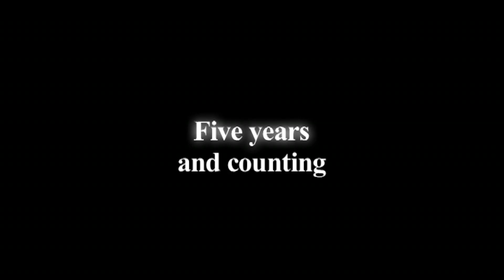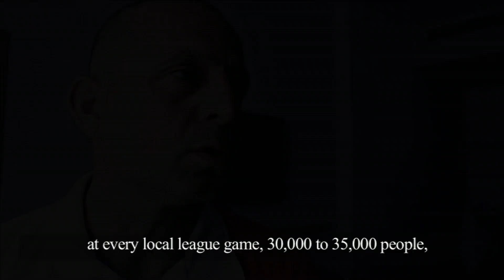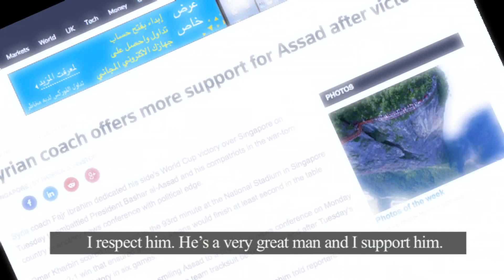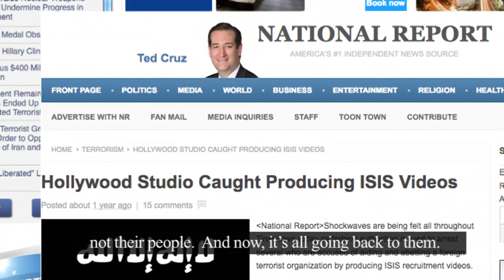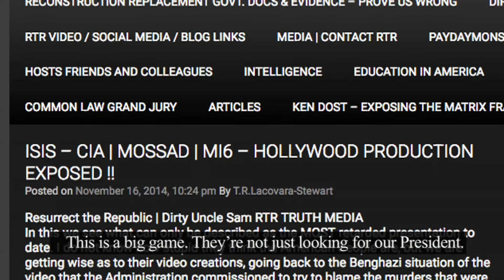Syrian Football's Homeless Heroes | Backpack Boys - The Fallout of an Invasion in Syria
Backpack Boys: Syrian Football's Homeless Heroes | The Fallout of an Invasion in Syria

The film got official selection in Sports Movies and TV- 11th Tehran International Sports Film Festival 2018 (semi finalist), Tehran, Iran, Echo Film Festival BRICS, Russia, Indian Peacock International Film Festival, India and Volgograd International independent Film Festival, Russia.

The story: Backpack Boys is the story of Syrian Football''s homeless heroes.
In this short documentary, we portray the current predicament of the Syrian national football team, for whom neighbouring Oman is the ‘home’ ground for the World Cup qualifiers. Despite being devastated by war, they have performed exceptionally well in their qualifying campaign, advancing to the third round defying all odds. Barring Japan, the Syrians hammered all other teams on their way.

The man who has guided the team to this success is Fajr Ibrahim, the coach of the team, who is well-known for his sharp and stinging stand on what he sees is a foreign-fuelled crisis in his country. The documentary digs out the frustration of a bunch of highly committed footballers from a war-torn country, now living out of a suitcase in their bid to inch towards World Cup qualification. It also brings out the determination of the players as they are sending out a screaming message to the world through their football – that the Syrian spirit is very much alive.